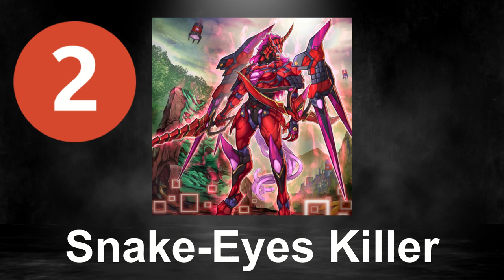Every Master Duel Banlist Change in Two Words (March/April 2024)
This banlist was created by the Snake-Eyes Poplar (Source: trust me)

List of Music and Sources:
5 Magician - What did I do meme
Nadir - A combination of Night of command and some classical song
Unicorn - There's a snake in my boot
Wagon - Why meme (Markiplier)
Birth Control Card - Circus Music
Armageddon Knight - Dark Souls Music
Purrely - Corn Meme (Fubuki Hololive)